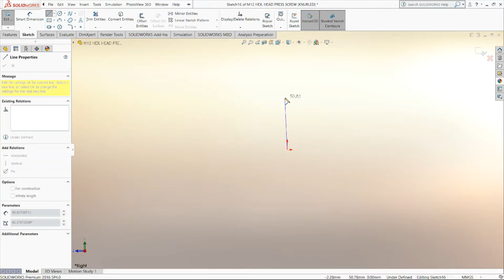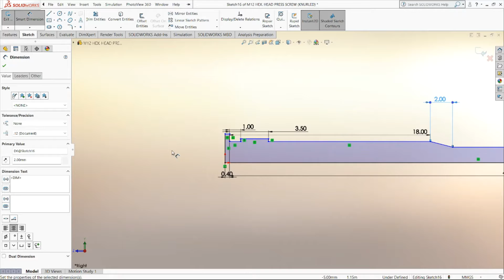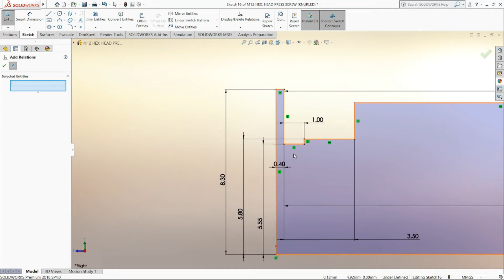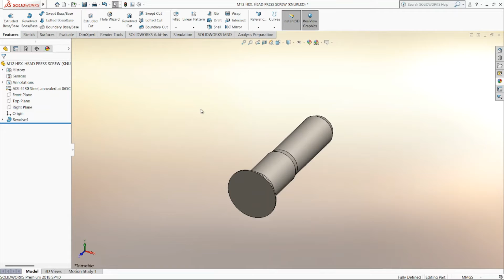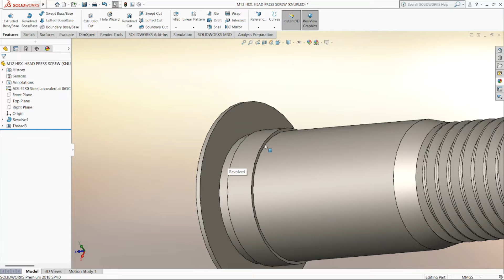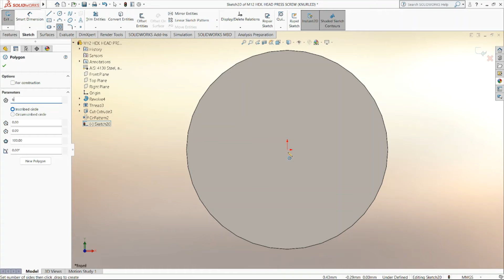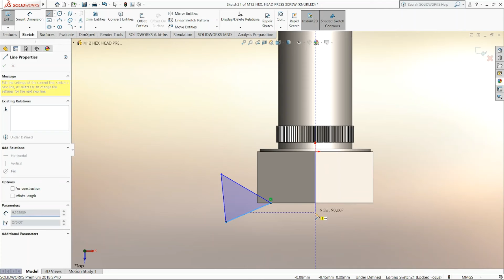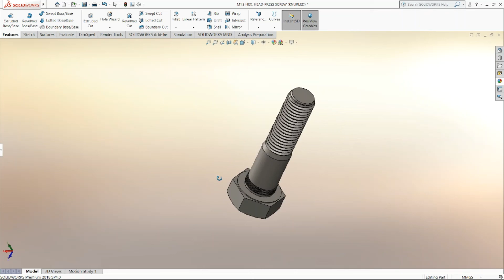M12 HEXAGONAL HEAD PRESS SCREW (KNURLED) IN SOLIDWORKS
SOLIDWORKS FEATURE USED IN THIS PRACTICE SESSION ARE '
 REVOLVED BOSS
REVOLVED CUT
EXTRUDED CUT
THREAD
FILLET
KNURLING
THANKS